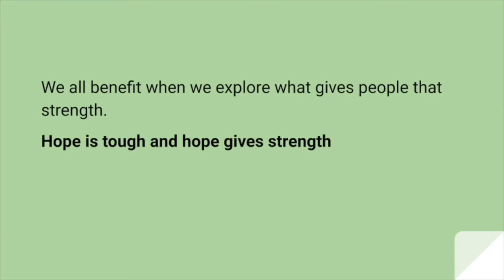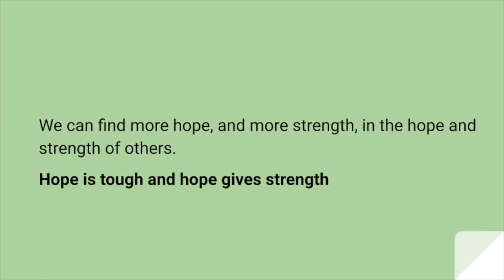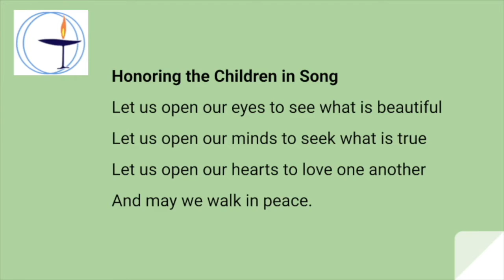Sunday Service - April 5, 2020 - CVUUS, Middlebury, VT - muted offering